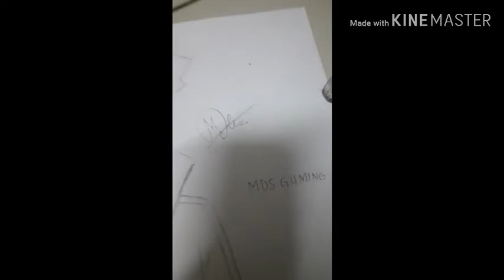DRAWING BORUTO UZUMAKI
Im running out of ideas of what to upload, so I think I would like to draw boruto and this is it! Hope u guys enjoyed the video!